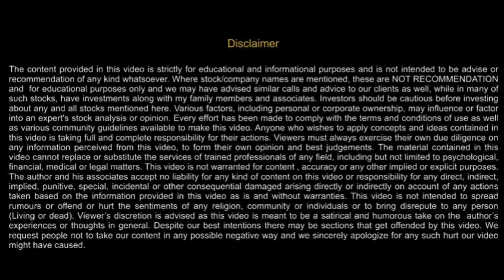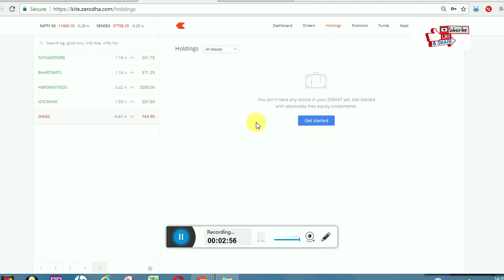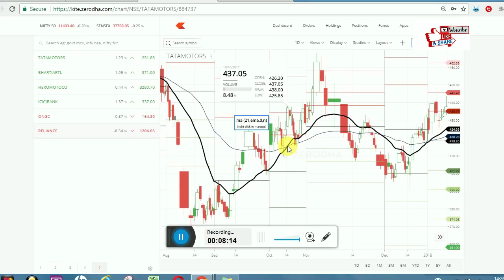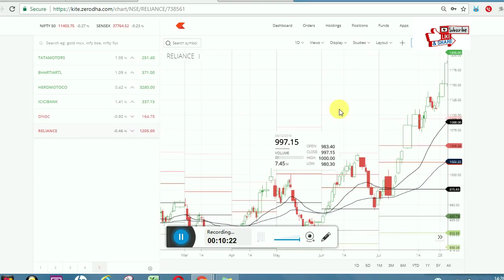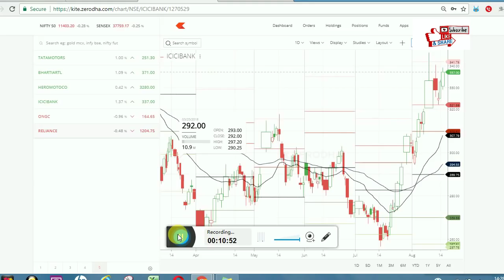Swing trading - क्या है स्विंग ट्रेडिंग स्ट्रॅटजी [Hindi]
Swing trading strategy using some basic technical analysis. In this swing video you will learn how to mint money using simple swing strategy and what is swing trading in reality. Swing trading with examples is shown over here.

Abhishek Kar is a public speaker and trader.He has taken the endeavour to help people to evolve as matured traders and investors.For the same reason he would be coming up with investment and trading videos and pacify the appetite of learning.